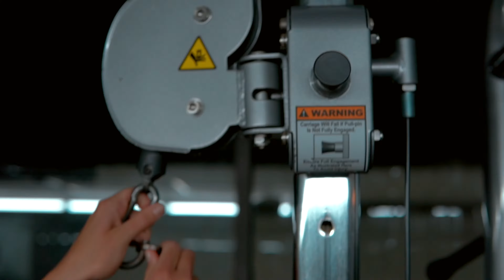Fitness IG Model Workout Edit